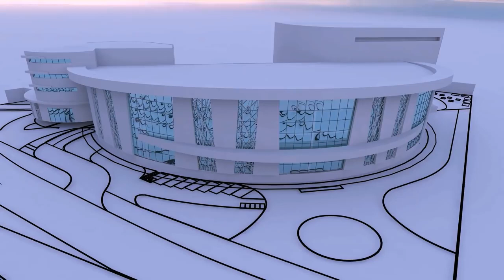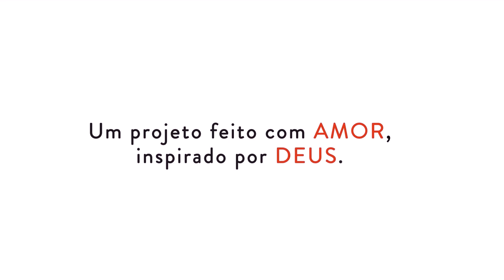COMPLEXO DO AMOR - Igreja do Amor